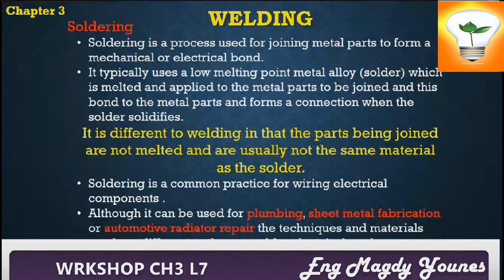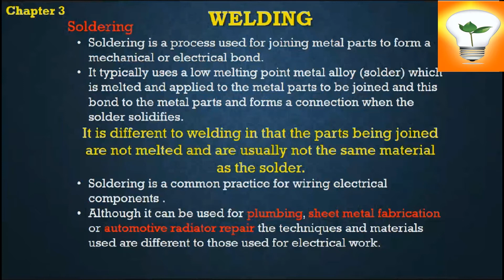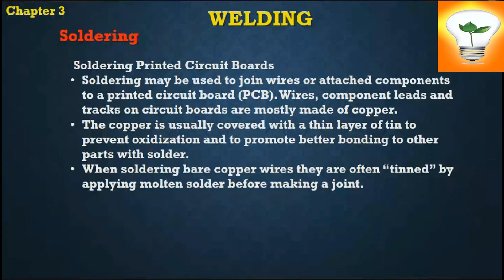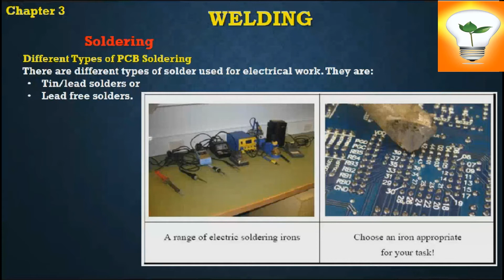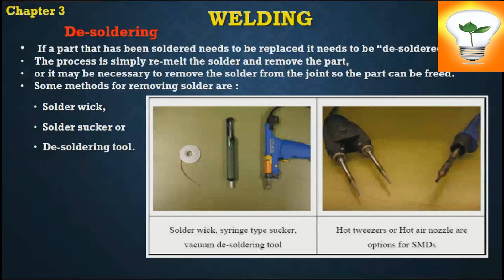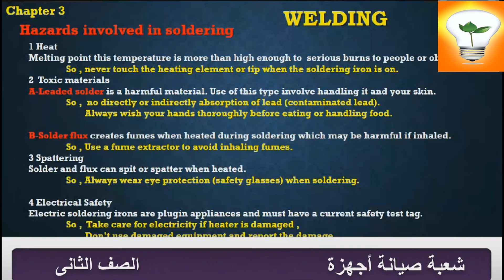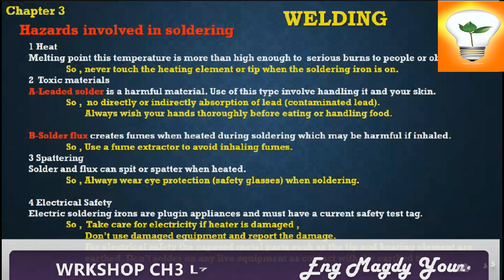Workshop & Technical Reports: Soldering لحام المكونات الإليكترونية بالقصدير والرصاص وغيرها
الفصل الثالث: لحام المكونات الإليكترونية بالقصدير والرصاص وغيرها من صفحة 55
Chapter 3 WELDING
3.5 SOLDERING
3.5.1 Soldering Printed Circuit Boards
3.5.2 Types of Solder
3.5.3 Types of PCB
3.5.4 Flux
3.5.5 Soldering Irons
3.5.6 Desoldering
3.5.7 Hazards involved in soldering
ورش وتقارير فنية
Workshop & Technical Reports
شرح المهندس مجدي يونس طه
بمستشفيات جامعة طنطا والمعهد الفني الصحي بإمبابة
الفرقة الثانية الترم الثاني شعبة صيانة الأجهزة الطبية
Medical Devices Maintenance Division Second year